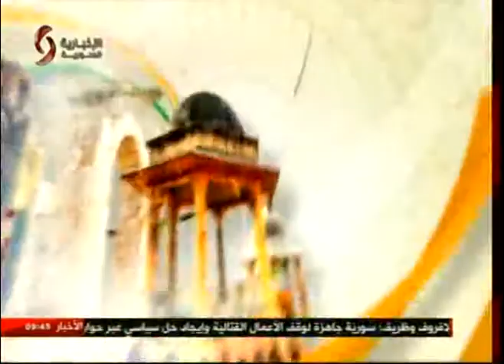Download أحد فرسان الفن الأصيل يترجل .... وداعا ملحم بركات